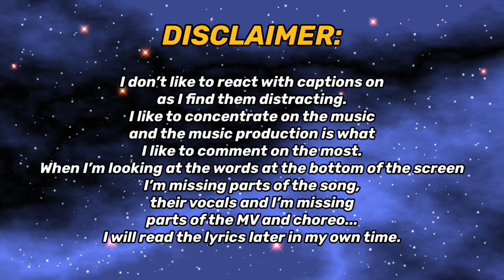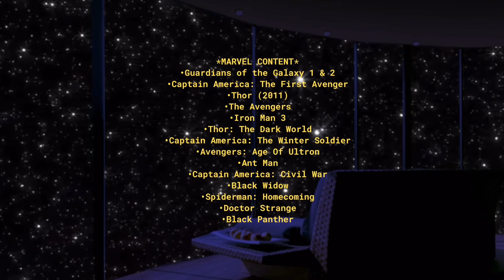NCT 127 (엔시티 127) 'Be There For Me' MV | REACTION!!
REACTING TO NCT 127 엔시티 127 'Be There For Me' MV FOR THE FIRST TIME!!